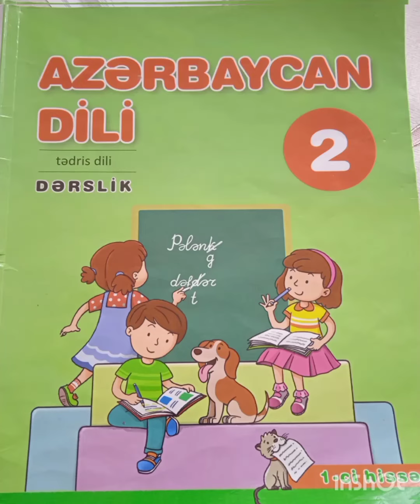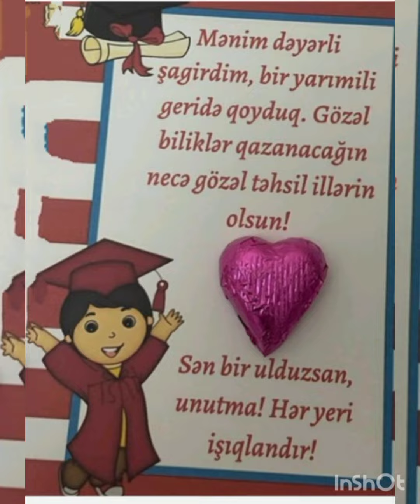Sinif 2 -b . Yolunuz açıq, uğurlarınız bol olsun.